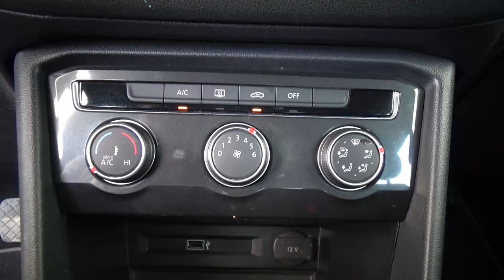Volkswagen / Tiguan / 2018 - 26189